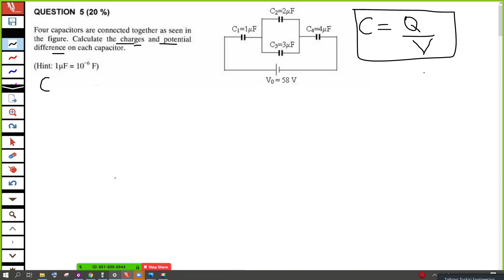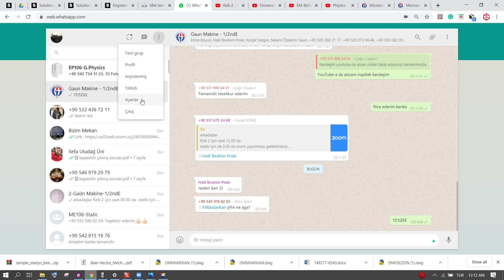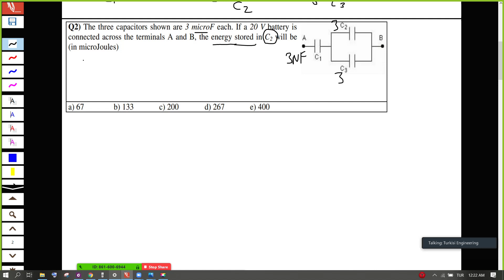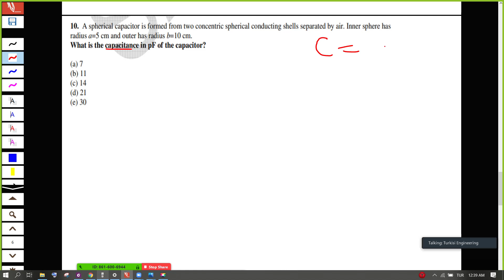Üniversite Genel Fizik 2 Vize Soru Çözümleri Ders 4 | Kapasitörler (Kondansatörler / Sığaçlar)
Gaziantep Üniversitesi Makine Mühendisliği Bölümünü okuyan öğrenci arkadaşlarımızla beraber karantina günlerinde öğrenci dayanışmasına bir örnek teşkil etmesi adına sizlere bu videoyu hazırladık.

Vidoda emeği geçen başta Niyazi Kıraç, Halil İbrahim Polat, Selami Özdemir ve Kürşat Sezgin olmak üzere bütün fakülte arkadaşlarıma teşekkür ediyorum.

İyi seyirler.